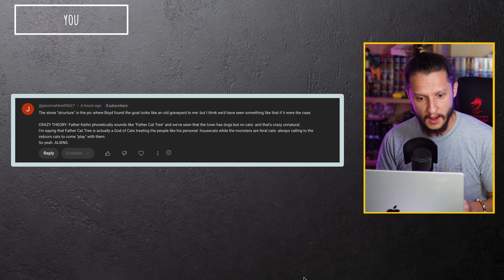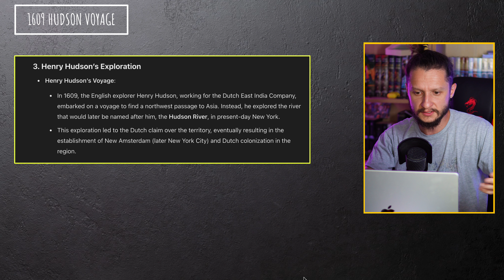REWATCH FROM SEASON 1 - EPISODE 9 - EVERYTHING YOU MAY HAVE MISSED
How much do I enjoy this episode every time I rewatch it! So many questions, so many clues!
1) Lighthouse strikes again with a flickering lights as per usual
2) Moving Trees attacking Boyd and Sarah, or are they?
3) Kenny's and Christie's book! It has a lighthouse cover and it has a reason!
4) Victor's drawings, is there going to be a flood in Fromville?

0:00 Long intro
3:06 Actual Analysis